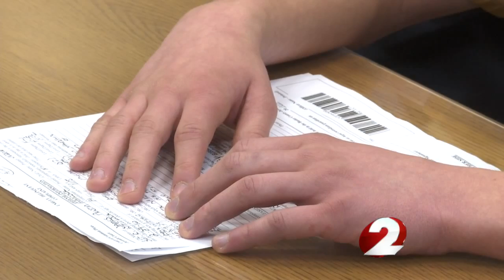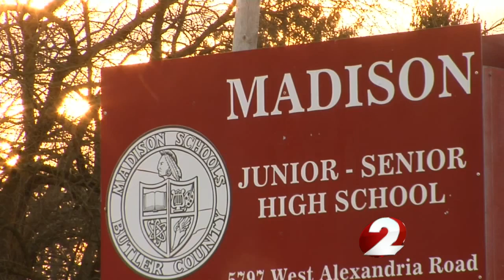Students describe first day back after shooting